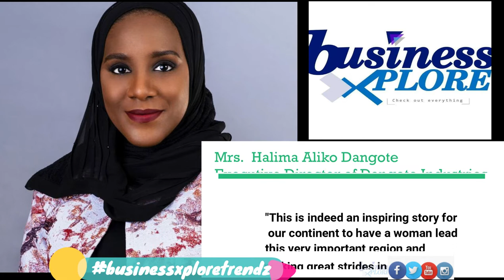BusinessXplore TRENDZ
Businessxplore is a TV show used to promote business in order to increase their customer base and create a platform for purchase...